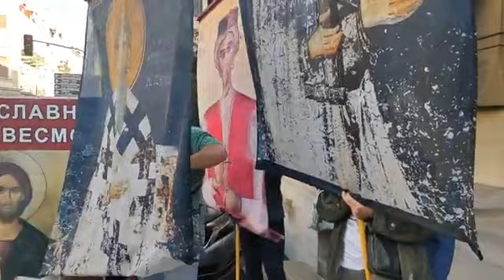Litija Oca Antonija deo2!!!